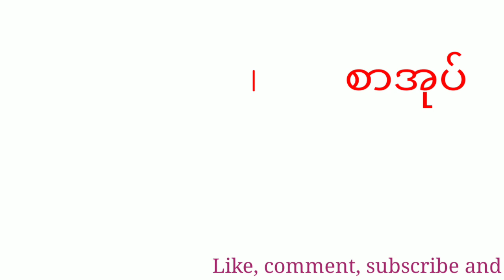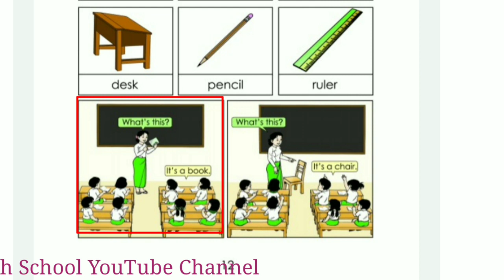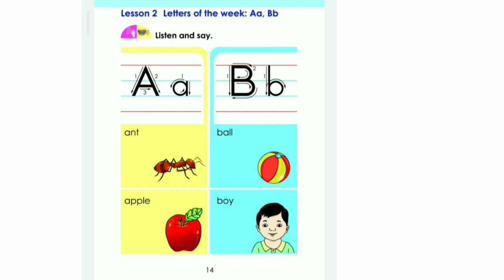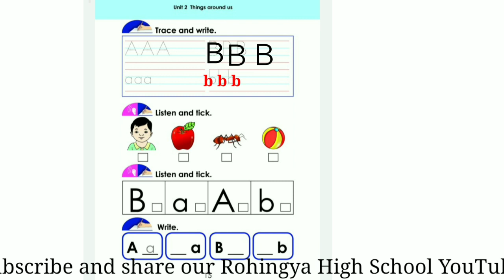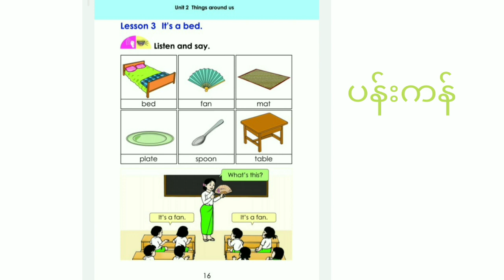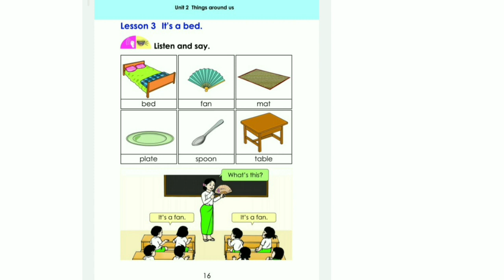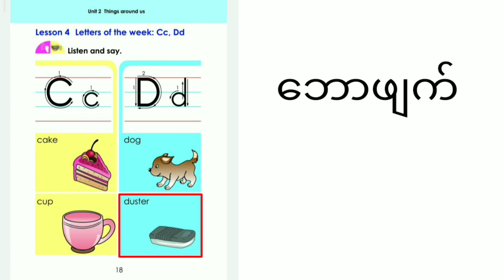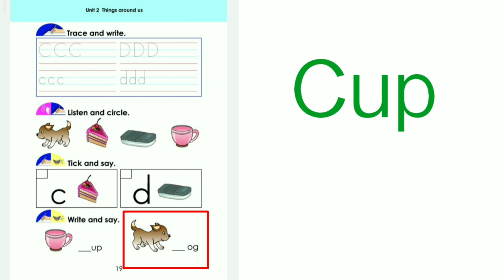Myanmar New Curriculum English Textbook, Grade 1, "Things around us" ,Tutorial 3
Hello all the viewers,in this video I am going to teach you the second lesson of Grade one new English Textbook.

Thank you all the viewers...

Islamic Knowledge 👇👇🦻👈

Chapters

0:0  Introduction
0:5 let's get started main video
3:11 lesson four
5:05 conclusion

⭕⭕⭕***WARNING***❌❌❌
This content is Copyright to Rohingya High School.
material presented!